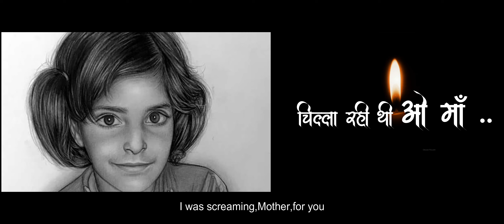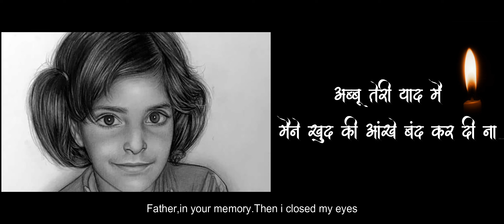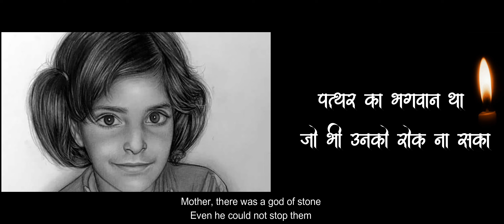O Asifa - Samata Kala Manch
Hindi | 2022

O Asifa remembers Asifa, a young nomadic Kashmiri muslim girl subjected to unspeakable sexual violence, torture and death in the name of upper caste religious privilege, produced under reFrame's genDeralities Fellowship. The fourth of a set of four songs titled,  गीत ब्राह्मणवादी पितृसत्ता प्रतिरोध के (Songs of Resistance Against Brahmanical Patriarchy).

A collection of new songs and music videos that give voice to struggles against the timeless power of brahmanical patriarchy. Devoted to all who have lost their lives in the struggles against violence and hate, they express solidarity with peoples' movements for social justice, dignity and human rights. These are songs of anger, distress, empathy, perseverance, determination and rebellion that bear testimony to the injustices against Dalits, adivasis and other marginalised peoples. Songs that dream of a new society based on equality, liberty, justice and sisterhood.

Samata Kala Manch is an Ambedkariate cultural troupe, fighting caste-class-patriarchy and brahmanical fascism through the art of resistance. It performs songs, poetry, street-plays of awareness and rebellion, in protests, rallies and other events of cultural resistance, as well as in community spaces.

Credits
Writers/ Lyricists: Samiksha Morya, Asit Sakpal